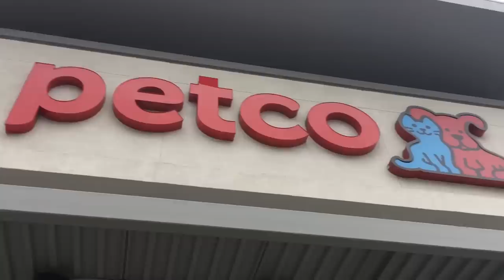THAT TIME I GOT A TURTLE | VLOG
Today was a random day for sure! I inherited a turtle...sort of lol But he’s cool and I’m gonna keep him.
📪 You can literally send me anything you like and I’ll open it on camera!!!
APPLE PODCAST
VIGO VIDEO
Amber “Smiles” Jones